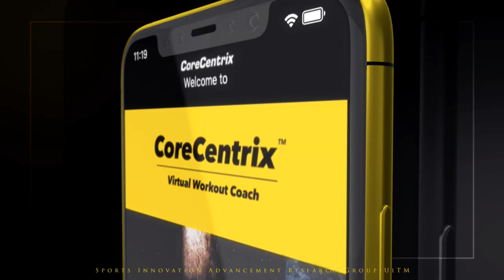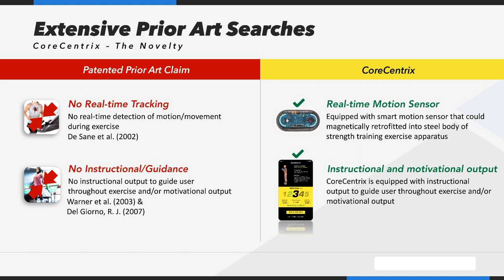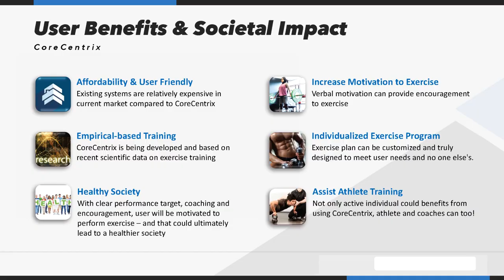STB036 - Novel Smart Virtual Trainer with Real-Time Sensor Interaction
The use of electronic monitoring devices in modern training ergometers had a good effect on user interest. Accordingly, overall user experience and training efficiency are subsequently improved. The optimal training outcomes are obtained when a user is given a specific performance target that is easily understandable, is aware of training progress and has verbal support, coaching, encouragement and guidance. However, common electronic monitors do not explicitly motivate or encourage a user to complete a training program. Moreover, such device is of limited use in non-cardiovascular type of exercise like outdoor running and swimming as well as strength training exercise equipment (e.g free weights and isometric exercisers). The present invention responds to this problem by providing a smart motion sensor magnetically retrofittable into exercise apparatus such as dumbbell, or as part of a piece of exercise equipment, such as a metal handle of an exercise equipment that undergo reciprocal movement. This sensor will continuously transmit signal to another portable electronic device (i.e user mobile phone) which then correspondingly generated guided instructional, interactive feedback as well as motivational visual and audio output with respect to various physical exercise a user might undertake. The invention of such a practical exercise system would certainly help active individual, healthy aging, clinical population, athletes as well as health professional to design and implement a more effective, interactive and safer exercise training regime.